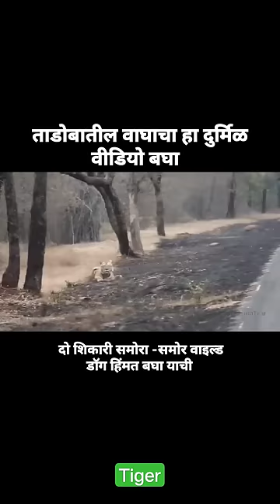tiger vs wild dog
tiger vs fox

Tigers are powerful hunters with sharp teeth, strong jaws and agile bodies. They are the largest terrestrial mammal whose diet consists entirely of meat; the largest tiger ever recorded was an Amur tiger. The tiger's closest relative is the lion. In fact, without fur, it is difficult to distinguish a tiger from a lion.
One day, a fox is out in the woods and meets a tiger. Facing certain death, the fox tells the tiger that he, the fox, is the king of the forest. The tiger follows behind the fox as they walk through the forest and, seeing all the animals running away in fear, the tiger believes the fox and runs away too.